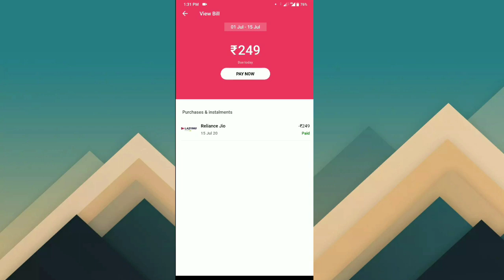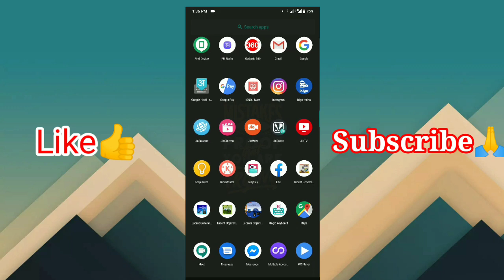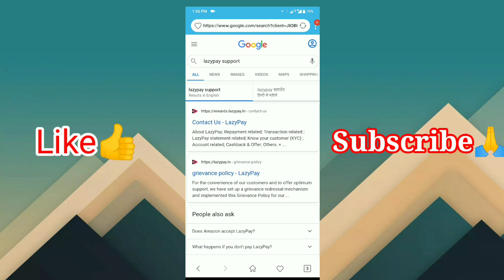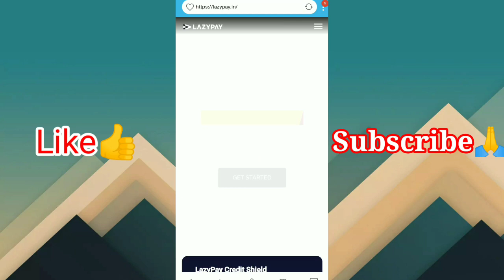How to cancel Lazypay jio recharge|| Lazypay से Jio Recharge किया हुआ पैसा को cancel कैसे करे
WELCOME TO DESCENT TECH

Hello Friends my name is SUNNY SINGH
in this video i will show you how to cancel Lazypay jio recharge// Lazypay से jio recharge किआ हुआ पैसा cancel कैैसे करे??

Lazypay is a micro credit system that attracts a late pay penalty, like any other credit system. For late payments, Simpl levies a penalty of Rs 50-100, while ePayLater charges a flat 3% per month, on a daily accrual basis. LazyPay also charges Rs 10 per day for non-payment.

Users can use the LazyPay across 250+ merchants including Swiggy, MakeMyTrip, BookMyShow,Zomato, Gaana.com, Goibibo, TataSky, BigBasket, Flipkart, Rapido, Box8, Dunzo and many more.

On the mobile app – Download our Citrus- LazyPay App from Play Store or the Citrus-LazyPay App from App store. Click on the LazyPay tab available at the bottom, click on the 'Pay Now' button.

The best way to know if you're eligible to use LazyPay is to go on its official and register by entering the required details. If you are eligible to use the service, the next time you shop online on the sellers which have LazyPay, you can use it and stack your payments.

Lazypay is not giving any credit as per RBI norms and its not officially a RBI approved credit product. ... Like the restaurant owner or the shopkeeper cannot report you to any credit bureau or CIBIL or do anything else to recover money from you apart from requesting you to pay the sam

When you use LazyPay on any app, your payment is complete on that app but the same gets added to your LazyPay account. You can gather multiple such payments over a 15-day cycle and pay them, together.

There are two cycles when you can gather your expenditures. One cycle ranges from 1st-15th and the other ranges from 16th- 30th/31st every month. The user has to pay these collected expenses on 1st and 16th every month. There is a buffer of 3 days and if, one fails to repay, there’s a penalty of Rs.10 everyday which becomes expensive.

LazyPay sends a payment reminder to the user which redirects them to the LazyPay website. You can see all your expenses on the website after you login and then, can settle all of them by clicking on Pay Now using your cards or through net banking.

The same steps can be repeated again and again without any hassle. Though, you need to be careful and repay on time. This helps you maintain a clear and healthy record and also, helps you avoid any penalty or even account termination, in extreme cases.